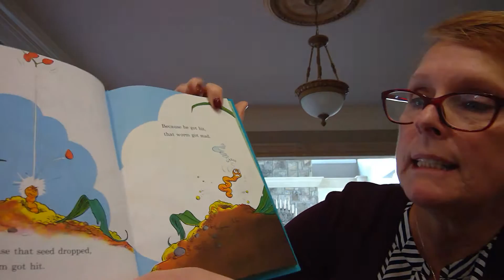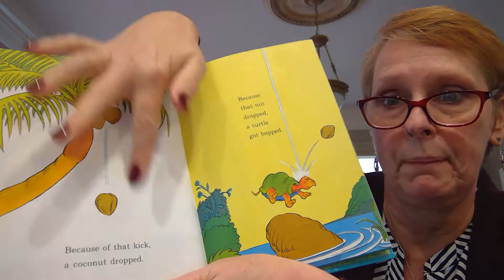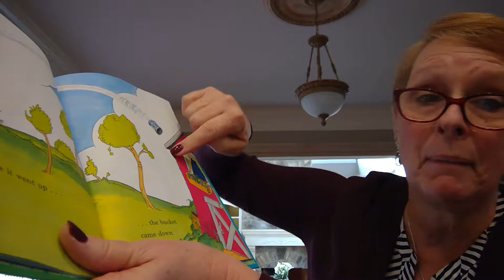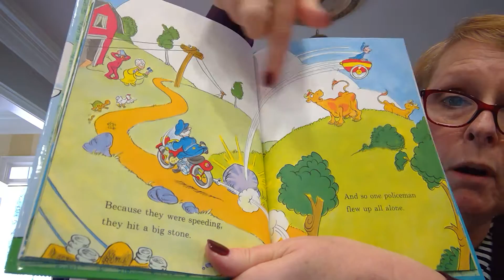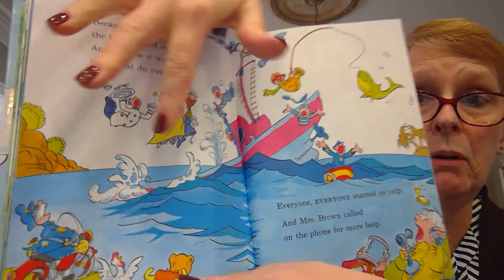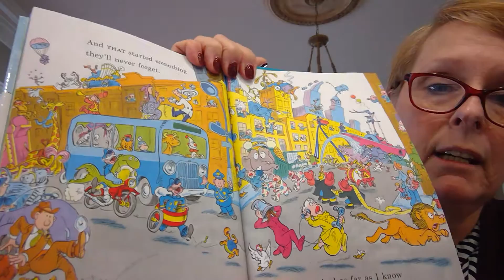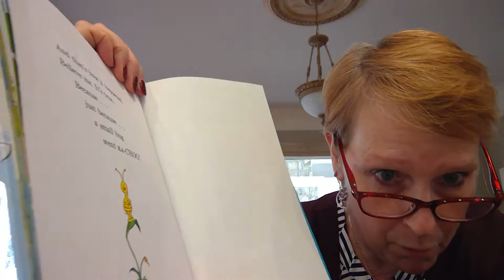Because a Little Bug went Ka CHOO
Poppa is on work travel - so it's just me tonight, reading "Because  Little Bug went Ka-CHOO!"